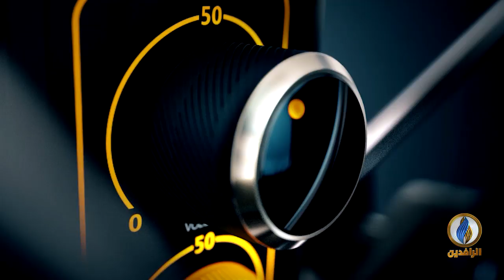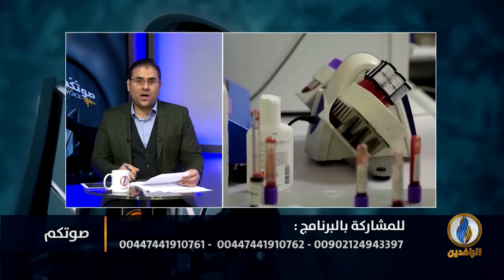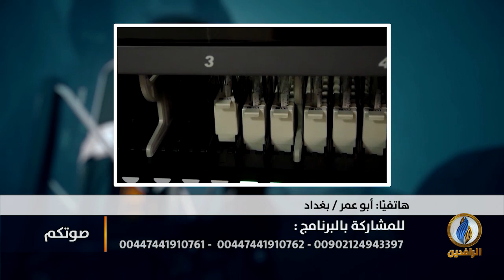صوتكم | مخاطر تفشي فيروس "كورونا" في إيران على العراق والمنطقة